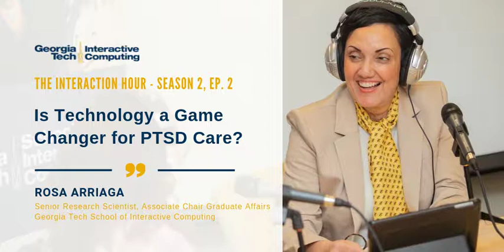The Interaction Hour: Is Technology a Game Changer for PTSD Care?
Consider for a moment the story of a veteran who has returned home from a tour of duty in a combat zone in Iraq. The physical toll of war has long since worn off, but the traumatic events they witnessed or in which they participated have left mental scars that can never fully disappear. They visit mental health therapists specializing in post-traumatic stress disorder, but feel like they aren’t getting better. The anguish of reliving the experiences makes it difficult to perform the exercises their therapist has recommended, and the therapist has no clear sign of whether or not their patient is being forthcoming in each visit.

This is an imagined but common scenario for American veterans, who come home by the thousands with high rates of mental illness. Today, host Dr. Ayanna Howard is joined by Rosa Arriaga, a senior research scientist in the School of Interactive Computing, whose new grant from the National Science Foundation aims to take this challenge head-on.

What are the challenges to effective care of patients facing PTSD or other chronic illnesses? Can usable computational tools be the key to improving the effectiveness and efficiency of treatment? Why is it important that we in the computing community continue to think about how our technologies work for people in the real world?